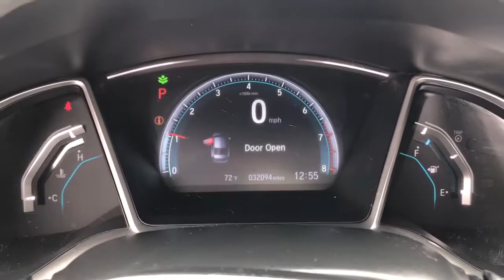2018 Honda Civic Sedan near me Elmhurst, Carol Stream, Bloomingdale, Itasca, Hinsdale, IL 11006A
Blue Used 2018 Honda Civic Sedan available near me in Elmhurst, Illinois at Honda on Grand. Servicing the Carol Stream, Bloomingdale, Itasca, Hinsdale, IL area.
2018 Honda Civic Sedan EX - Stock#: 11006A - VIN#: 2HGFC2F7XJH586299

2018 Honda Civic Blue CARFAX One-Owner. Certified. EX FWD CVT 2.0L I4 DOHC 16V i-VTECAwards:* 2018 KBB.com 10 Most Awarded Brands * 2018 KBB.com Brand Image AwardsKelley Blue Book Brand Image Awards are based on the Brand Watch(tm) study from Kelley Blue Book Market Intelligence. Award calculated among non-luxury shoppers. Kelley Blue Book is a registered trademark of Kelley Blue Book Co., Inc. 31/40 City/Highway MPGHondaTrue Certified Details:* Vehicle History* Limited Warranty: 12 Month/12,000 Mile (whichever comes first) after new car warranty expires or from certified purchase date* 182 Point Inspection* Roadside Assistance* Transferable Warranty* Warranty Deductible: $0* Vehicles purchased within New Vehicle Limited Warranty period: extends New Vehicle Limited Warranty to 4 years*/48,000 miles*. Roadside Assistance for the duration of the Certified Pre-Owned Limited Warranty. Up to two complimentary oil changes within the first year of ownership. SiriusXM 90-Day Trial* Powertrain Limited Warranty: 84 Month/100,000 Mile (whichever comes first) from original in-service dateCall or Come to Honda On Grand in Elmhurst and get a deal that you can smile about!